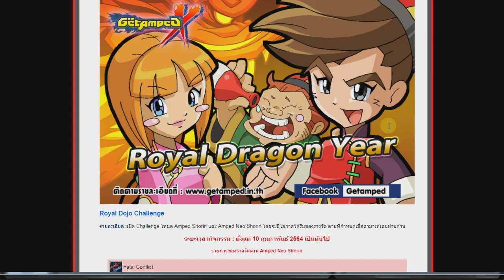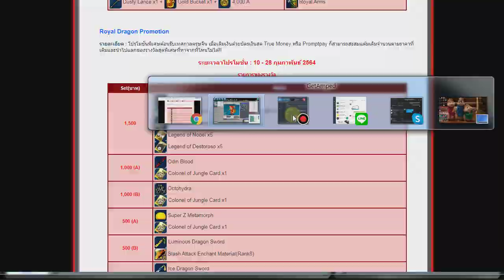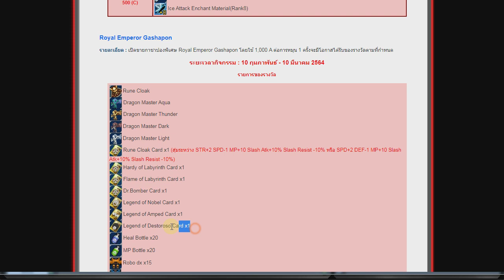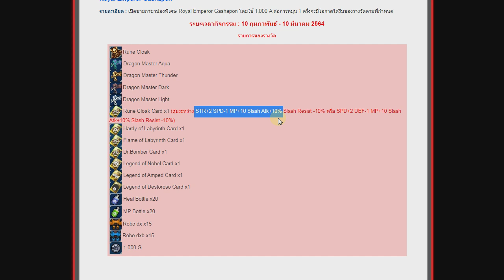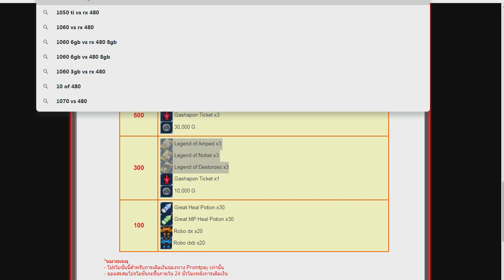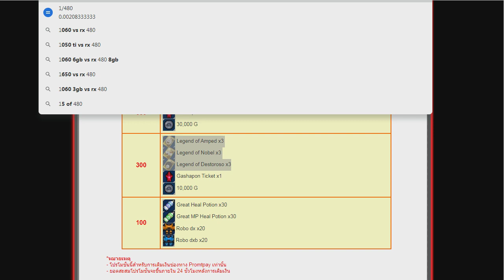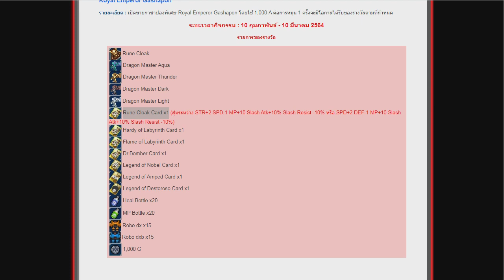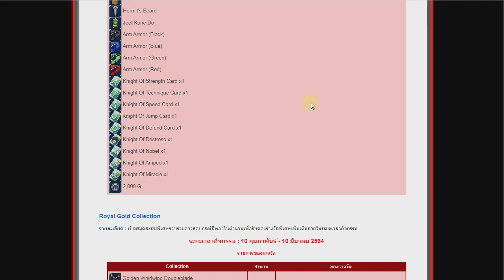Getamped - Review Royal Emperor Gashapon